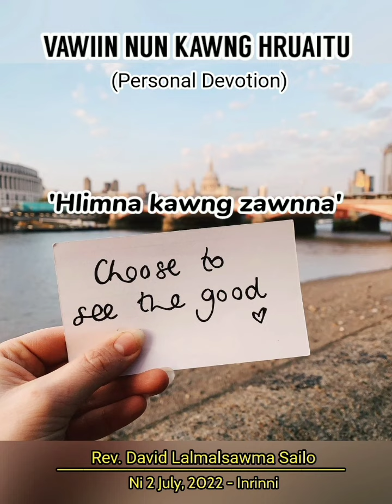HLIMNA KAWNG ZAWNNA || VAWIIN NUN KAWNG HRUAITU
Ni 2 July, 2022 - Inrinni